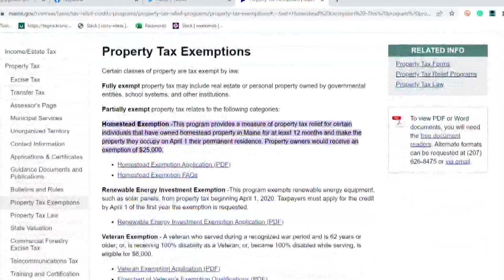Older Mainers now eligible for property tax relief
LD 290, An Act To Stabilize Property Taxes for Individuals 65 Years of Age or Older Who Own a Homestead for at Least 10 Years, goes into effect in August.